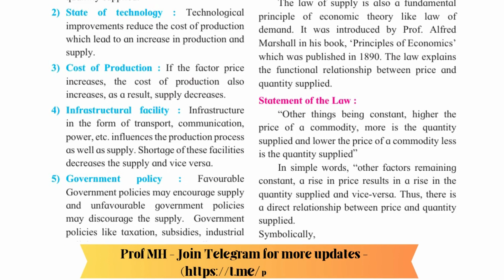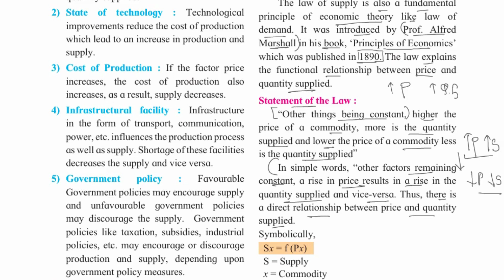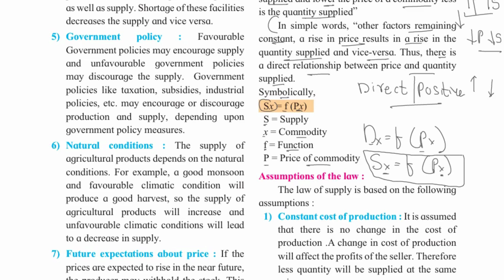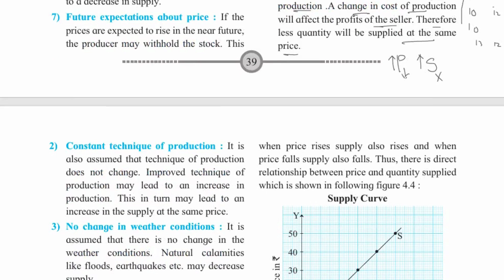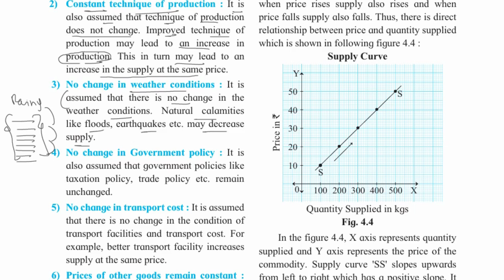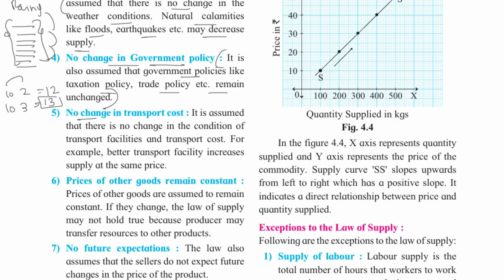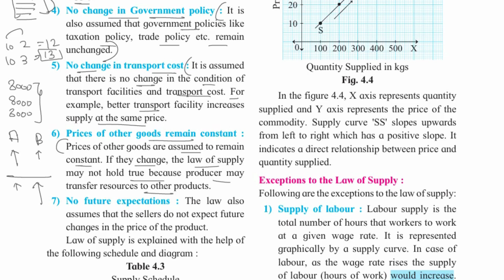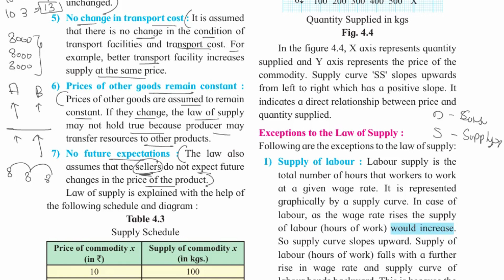#48 -12th Class -HSC Board -Economics - Assumptions of Supply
In this video we will study in simple words -   Assumptions of Supply